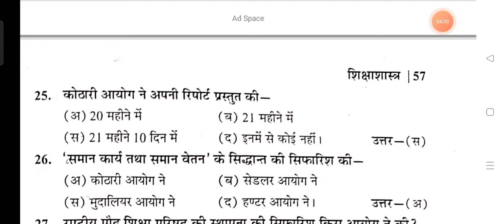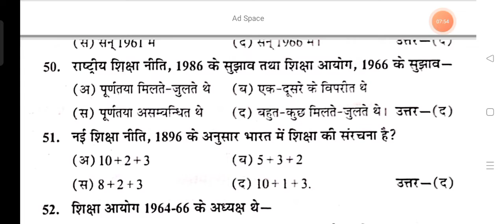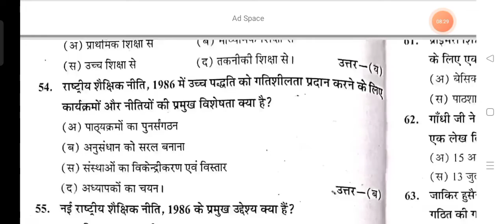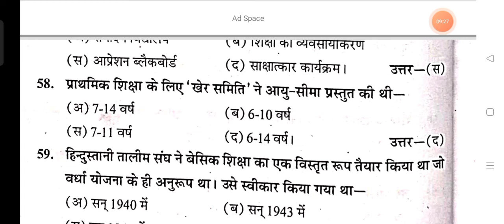education b.a. 2nd semester / education objective question part - 8